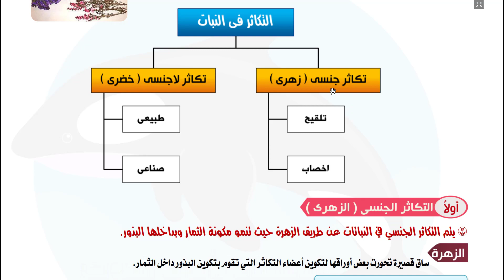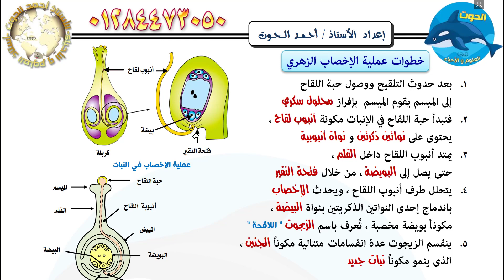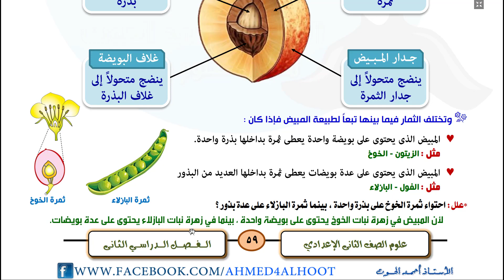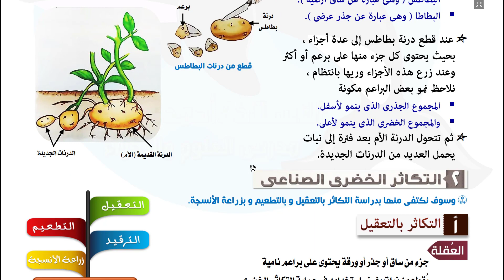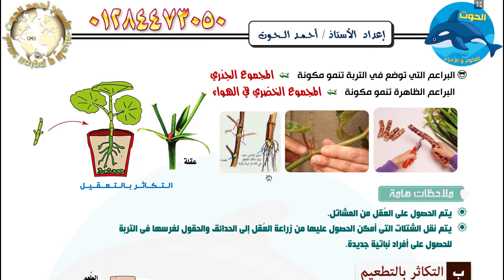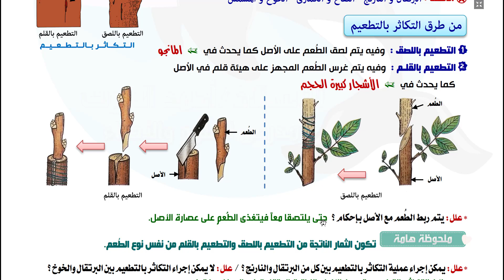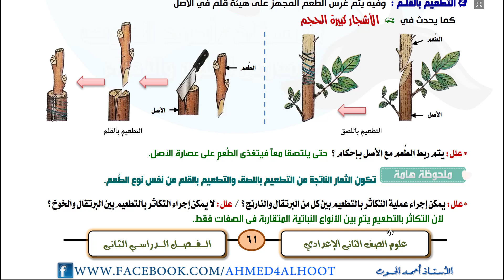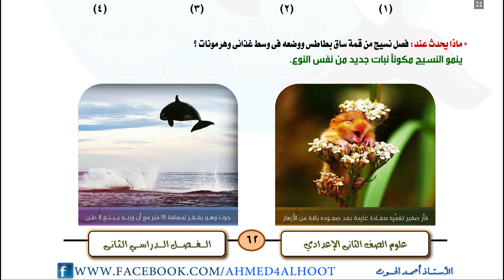الوحدة الثالثة | 1- التكاثر في النبات ج3 | الصف الثاني الاعدادي الترم الثاني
+ تعليق 📑 علشان رأيك يهمنى جداً
الاستاذ احمد الحوت استاذ العلوم والاحياء يقدم 👇👇
درسنا النهاردة للصف الثاني الإعدادي الترم الثاني 2018
الوحدة الثالثة : التكاثر واستمرار النوع
الدرس الأول : التكاثر في النبات (الجزء الثالث)
الصف الثاني الإعدادي الترم الثاني  2018
الواجب والأسئلة على الدرس PDF
واي استفسار أو سؤال متعلق بالدرس سيبو تعليق بالسؤال وأنا هجاوب بإذن الله
التكاثر - استمرار النوع في الكائنات الحية - العلوم - الصف الثالث الاعدادي - قناة نفهم دروس مجانية
التكاثر في النبات ج3 | 2 اعدادي
التكاثر فى النبات علوم - للصف الثاني الإعدادي - موقع نفهم - موقع نفهم
درس التكاثر في النبات للصف الثاني الاعدادى
التكاثر في النباتات الزهرية 3 | الوحدة الثالثة | علوم ثانية اعدادى
التكاثر في النبات - التكاثر في الانسان - الصف الثاني الاعدادي - ترم2 - نفهم دروس مجانية
التكاثر في النبات (علوم)
العلوم | التكاثر اللاجنسي في النبات
العلوم | التكاثر الجنسي عند النباتات الزهرية